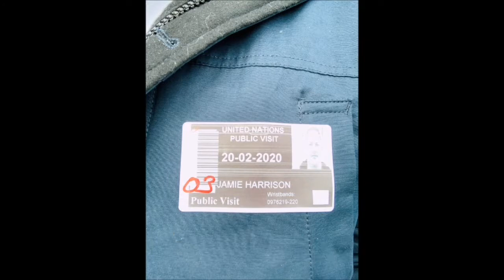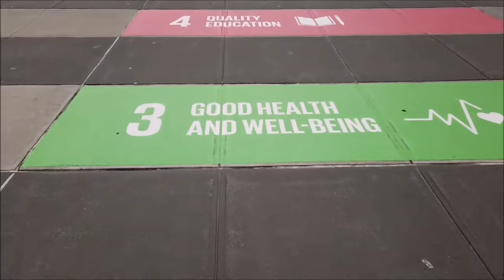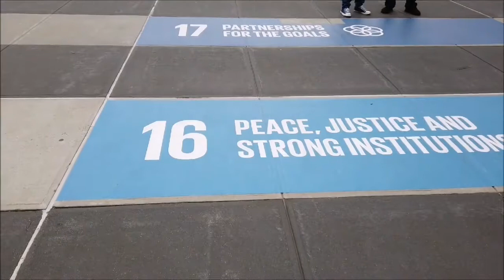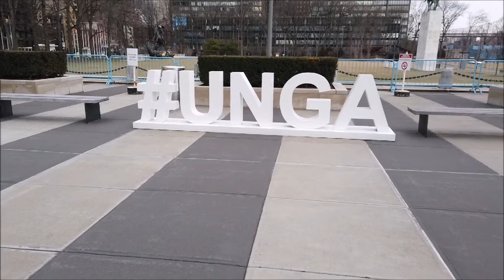UN visit new york